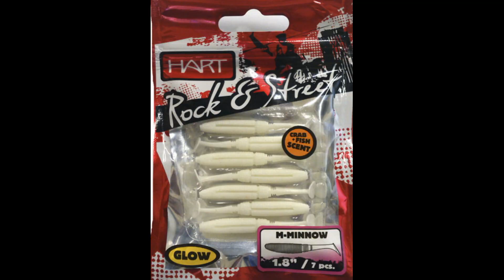ROCKFISHING EXPRESS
Jornada rápida a Rockfishing pero Sin Bolo después del trabajo...